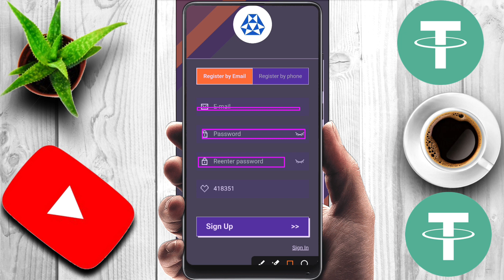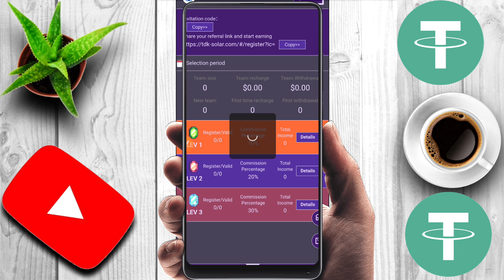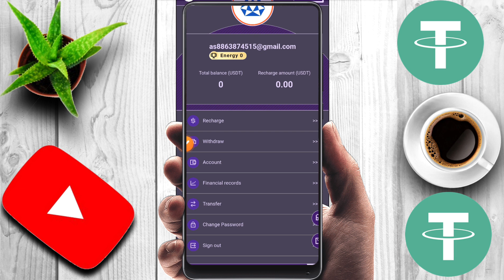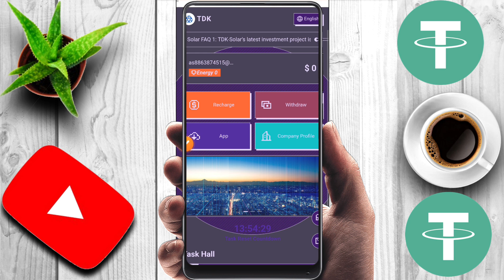best usdt mining project | long term usdt platform | new usdt earning site | earn 45% every day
best mining usdt project | long term usdt platform | new usdt earning site | earn 45% every day

Teligram Id :- Dailycryptoearning16

Energy 1 invests 4.5 USDT and earns 1.5 USDT on the day.
Energy 2 invests 15 USDT and earns 5 USDT on the day.
Energy 3 invested 51 USDT and earned 17 USDT that day.
Energy 4 invested 180 USDT and earned 60 USDT that day.
Energy 5 invested 489 USDT and earned 163 USDT that day.
Energy 6 invested 810 USDT and earned 270 USDT that day.
Energy 7 invested 1890 USDT and earned 630 USDT that day.
Energy 8 invested 3300 USDT and earned 1100 USDT that day.
Energy 9 invested 7200 USDT and earned 2400 USDT that day.
Energy 10 invested 15,000 USDT and earned 7,500 USDT that day.

usdt mining
usdt investment
usdt mining sites 2023
free usdt
investment site